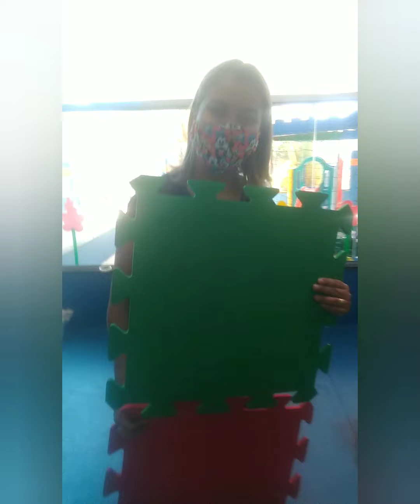Aula de educação física unidade infantil- Tema trânsito